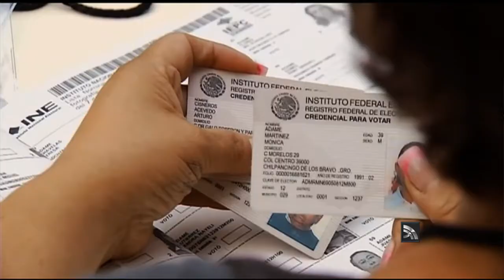Sesión del Pleno 30 de noviembre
Apegadas a derecho reformas a Constitución de Tlaxcala en materia electoral, determinó la SCJN.
José Luis Guerra García